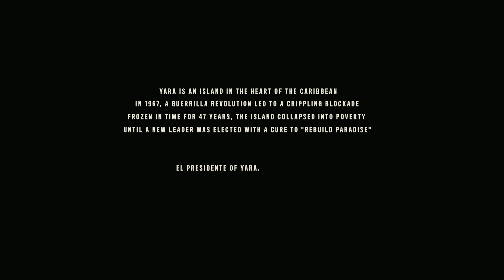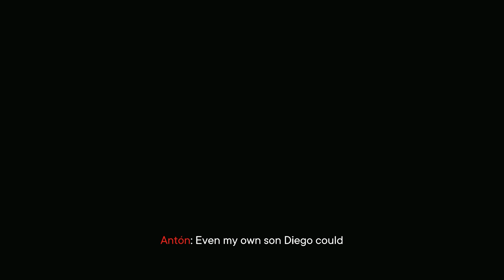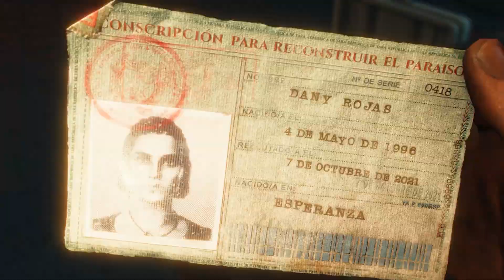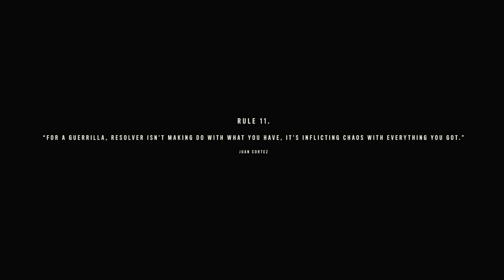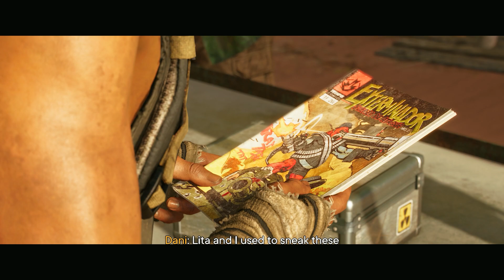Far Cry 6 - Gameplay (Part 1) - New+ - No Commentary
Re-uploaded
This will be a new game plus playthrough so most of the gear is already unlocked. Hope you enjoy!